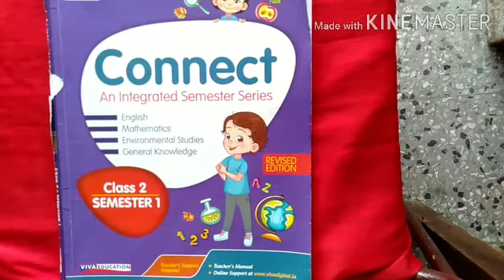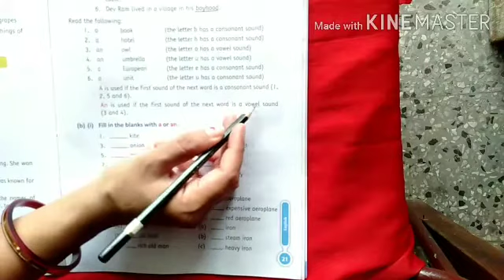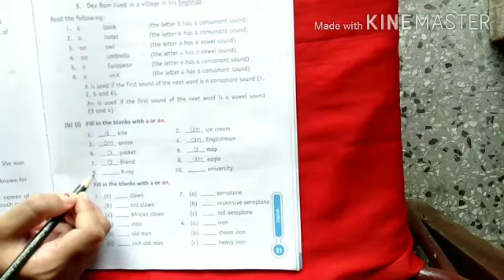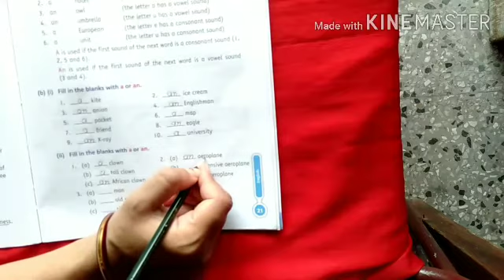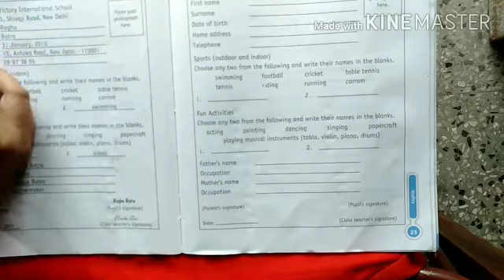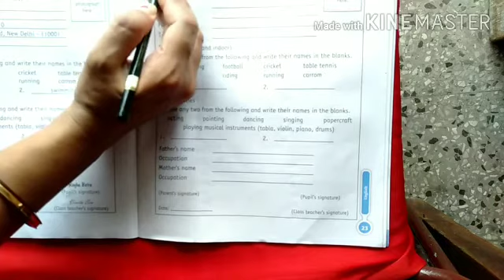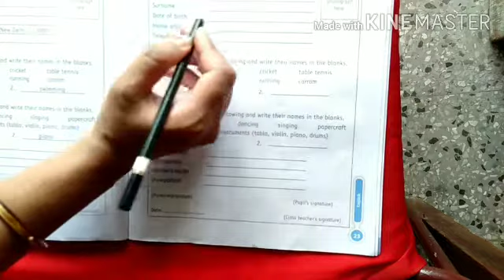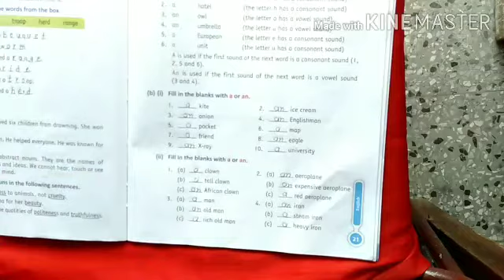Std-2/English/By Nimisha Raj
Lesson-2 Brave Babli, Exercise